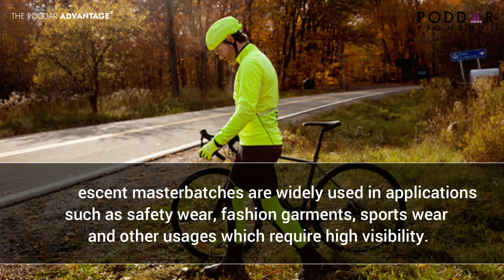Fluorescent Masterbatches by Poddar Pigments Ltd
If you are Looking for a reliable masterbatch supplier?

We have the solution..

Poddar Pigments Limited, as a market leader in the industry in India, with a presence in more than 30 countries provides top-notch quality masterbatch and services that will meet your unique requirements.

We offer a wide range of masterbatches suitable for being used for dope dyeing of polyester, polypropylene and nylon filament yarns and fibers. Our masterbatches are used in all processes like POY / FDY / CF / IDY/ Fibers/rPET. We also produce masterbatches for plastic applications like luggage, cables, non-woven, blow moulding, packaging, injection moulding etc in polymers like PP, PE, PC, ABS.

With our state-of-the-art technology and research facilities, we stay ahead of the competition and set industry benchmarks.

We would be happy to get in touch with you and understand your requirements in more detail.

Please follow PODDAR PIGMENTS LIMITED for regular updates on our product range.